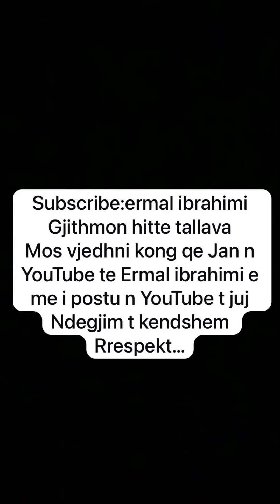mergimi vogel hit 2024 per nasufin avdylin